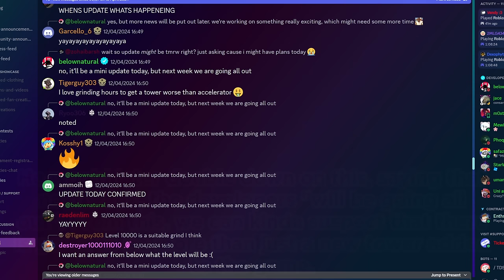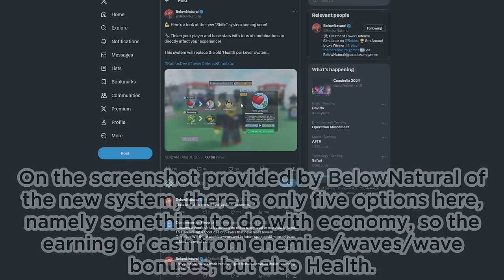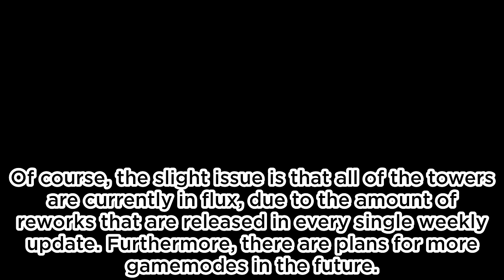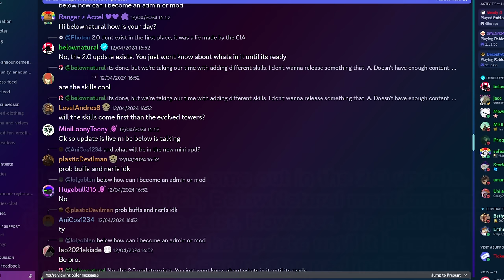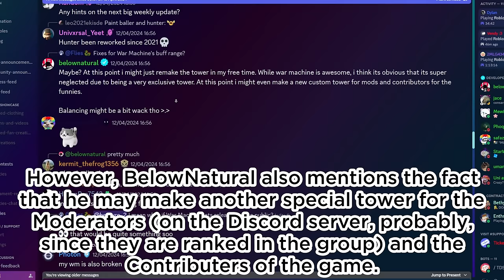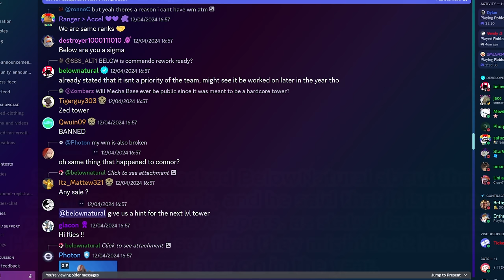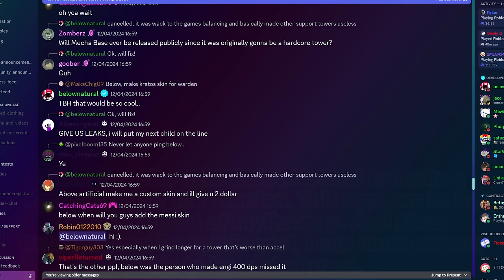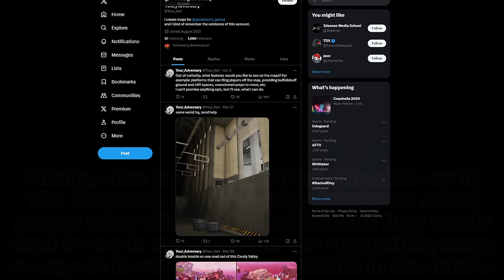New Admin Tower Confirmed? War Machine Rework? | Tower Defense Simulator April Update Leaks